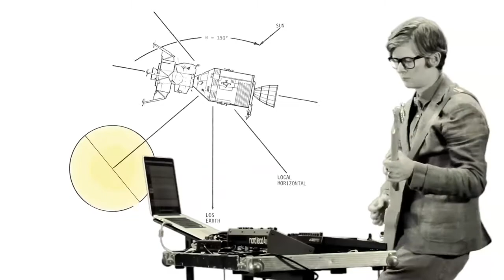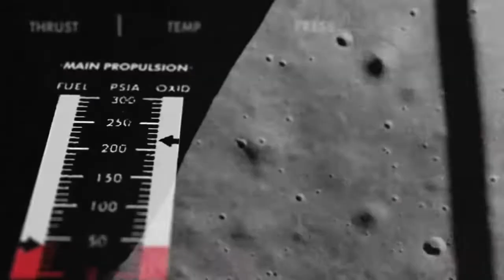Public Service Broadcasting Go!